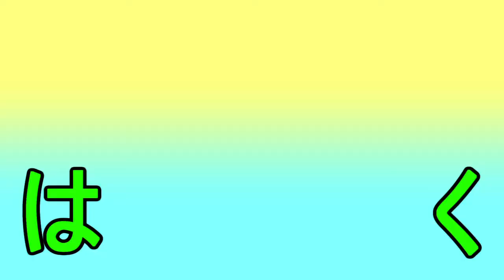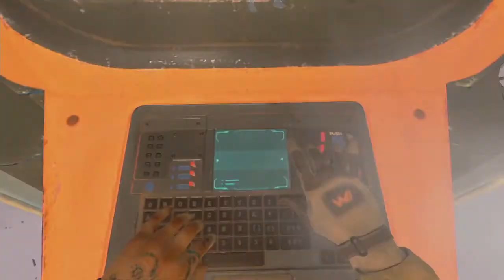【APEX】クラフトにディヴォーションは反則すぎるｗそしてタボチャも作成可能！？【エーペックスレジェンズ】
新キャラ ランパート使ってみました！バリケードやミニガンおくタイミングが難しい
通常武器に戻ってきたディヴォーションやはり化け物だったｗ